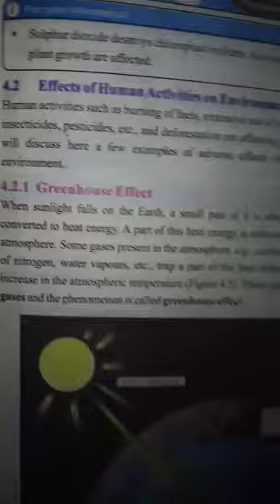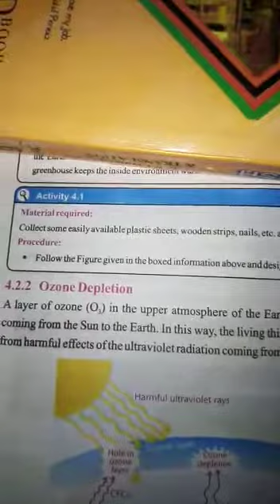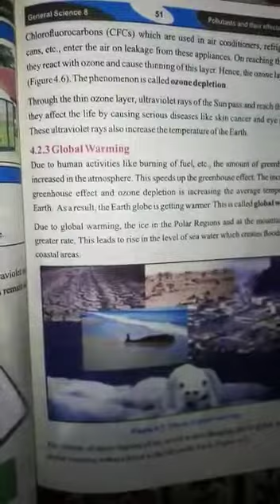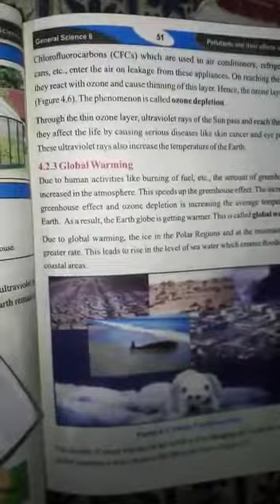8th science part 1 29 April 2021